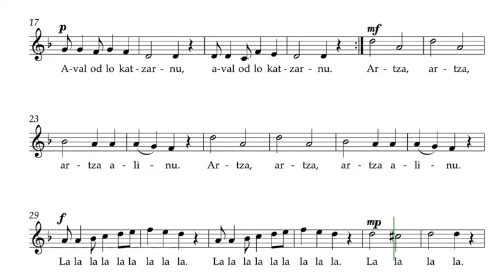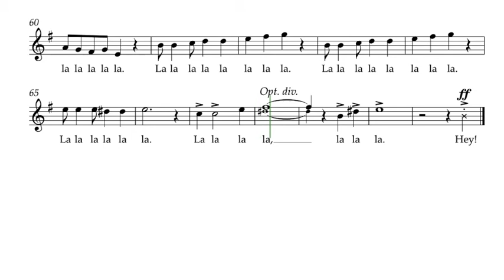Rentz, Earlene | Artza Alinu | Guide voix Sopranos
Semaine 1 - Séance 1 :
1. Écouter une fois le guide voix tutti et repérer à l’intérieur de la polyphonie votre voix
2. Chanter dans votre tête une fois votre partie en écoutant le guide voix de votre voix
3. Chanter votre partie deux fois en chuchotant en même temps que la diffusion du guide voix de votre voix

Semaine 1 - Séance 2 :
1. Chanter une fois dans votre tête votre partie en écoutant le guide voix de votre voix
2. Chanter deux fois votre partie en chuchotant en même temps que la diffusion du guide voix de votre voix
3. Chanter une fois votre partie à voix haute en même temps que la diffusion du guide voix de votre voix

Semaine 1 - Séance 3 :
1. Chanter une fois votre partie en chuchotant en même temps que la diffusion du guide voix de votre voix
2. Chanter deux fois votre partie à voix haute en même temps que la diffusion du guide voix de votre voix
3. Chanter une fois votre partie à voix haute en même temps que la diffusion du guide voix accompagnement

Semaine 1 - Séance 4 :
1. Chanter deux fois votre partie à voix haute en même temps que la diffusion du guide voix de votre voix
2. Chanter une fois votre partie à voix haute en même temps que la diffusion du guide voix accompagnement
3. Chanter une fois votre partie à voix haute en même temps que la diffusion du guide voix tutti

Semaine 1 - Séance 5 :
1. Chanter une fois votre partie à voix haute en même temps que la diffusion du guide voix de votre voix
2. Chanter une fois votre partie à voix haute en même temps que la diffusion du guide voix accompagnement
3. Chanter deux fois votre partie à voix haute en même temps que la diffusion du guide voix tutti